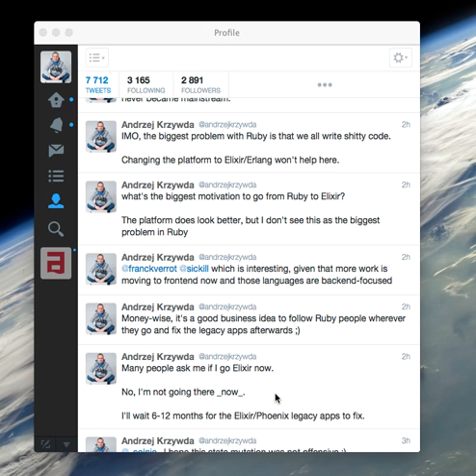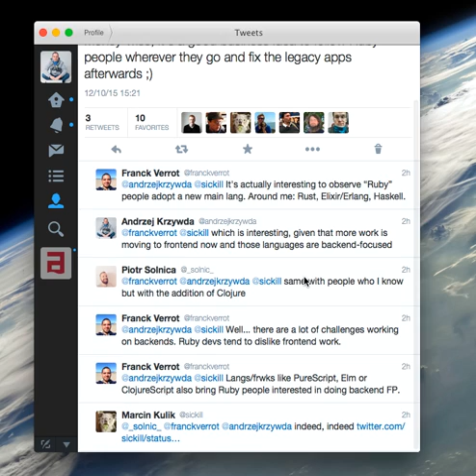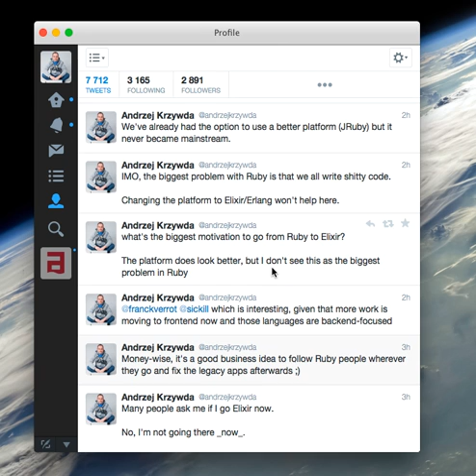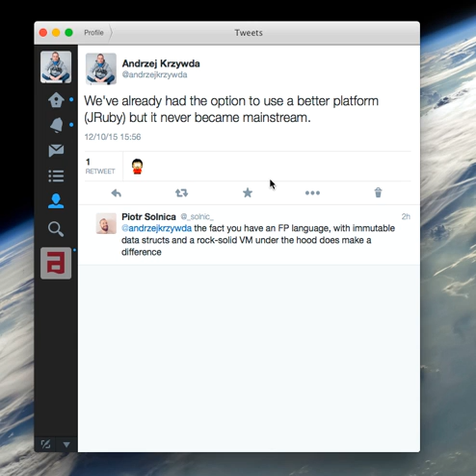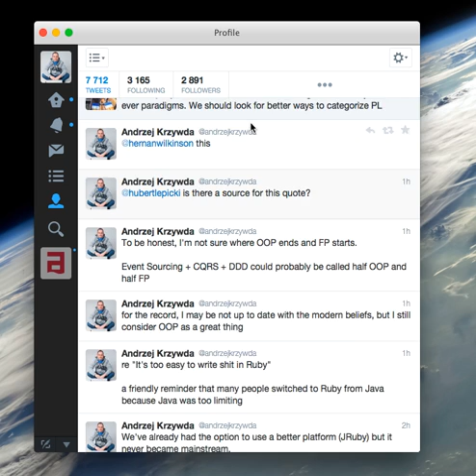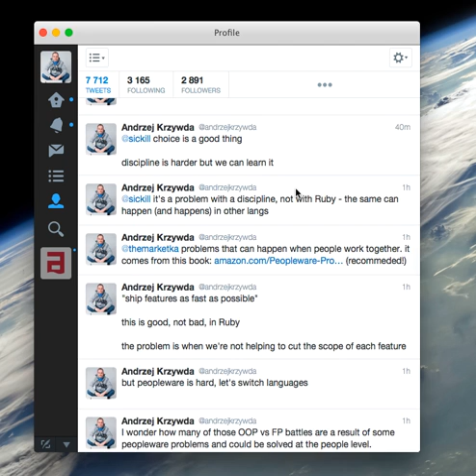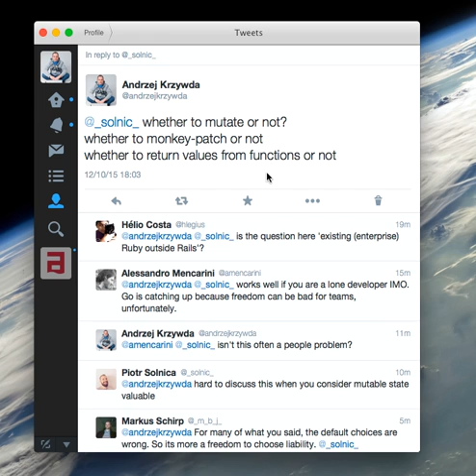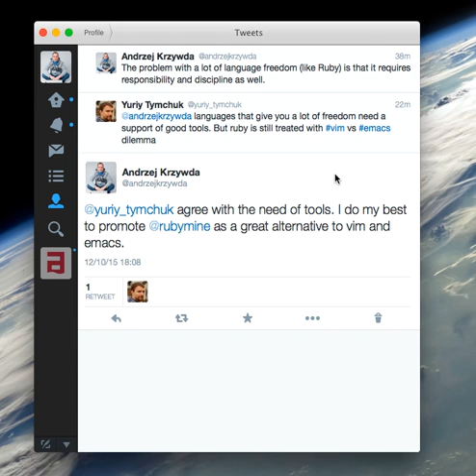Why I'm not switching to Elixir from Ruby?